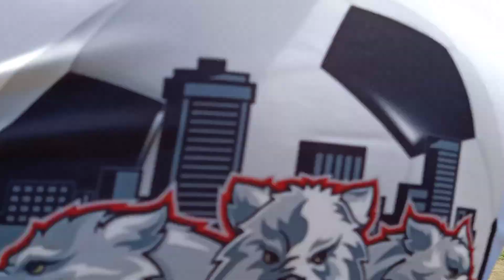Rovers FC Davao born 2011&later braves a 9 yr old team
2020 Sinulog Football Cup Festival
Rovers 8u braves a 9u bracket Elims and manages to reach the Quarter Finals